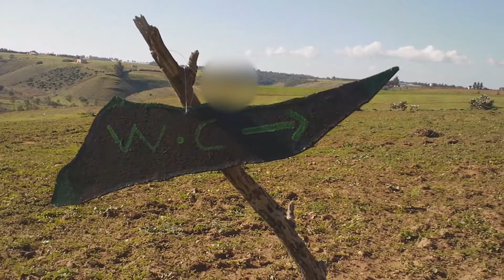Psytrance in Morocco III: Tafsut's door- Winter is dying \ARTWOOD SHRINE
Gods bless the internet!